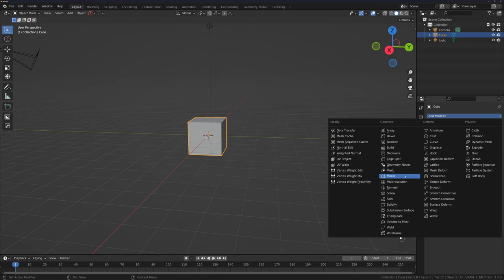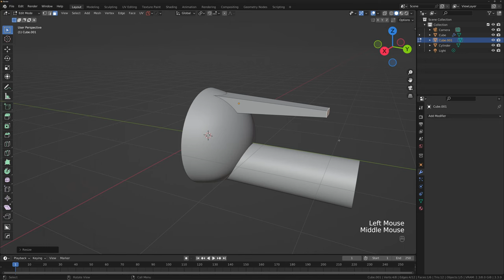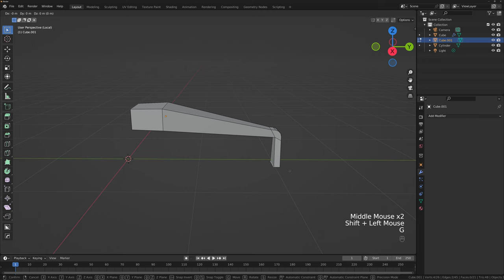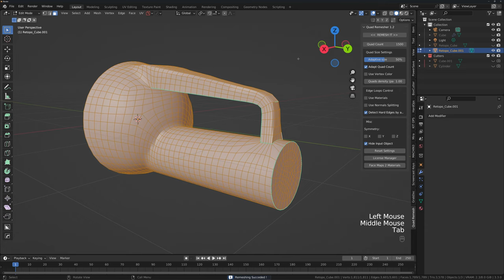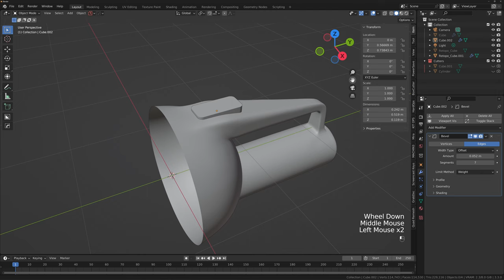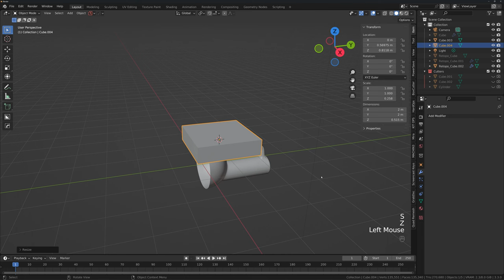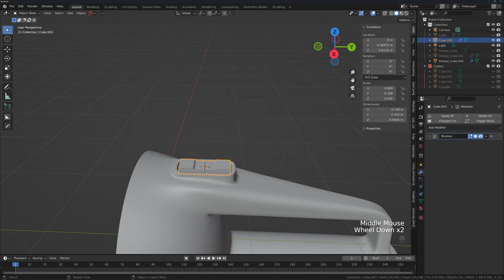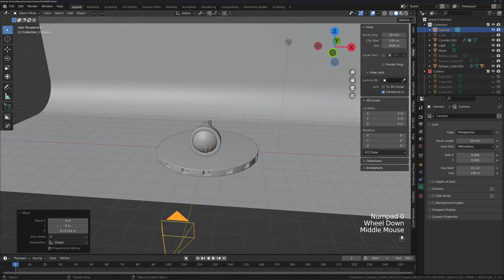blender animation tutorial || Part 1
If you have any doubts please let me know inn the comments below, i will answer within 24 hours.